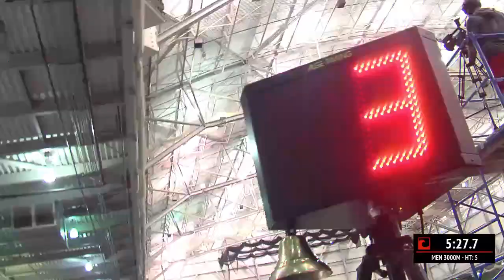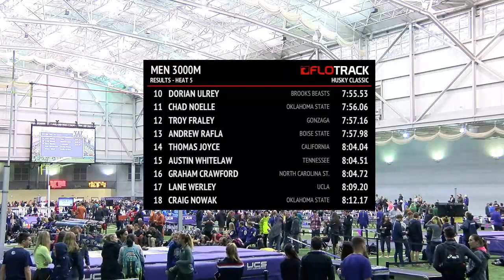Shocking Finish In Elite NCAA 3K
Stacked field of top NCAA distance runners face off in the 2016 Husky Classic 3,000m including Grant Fisher, Izaic Yorks, Colby Gilbert and more!